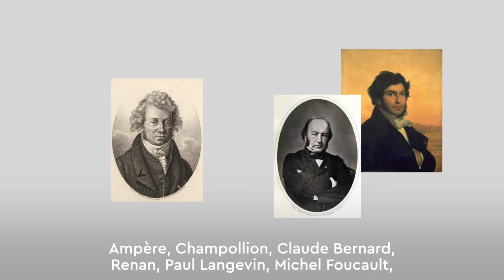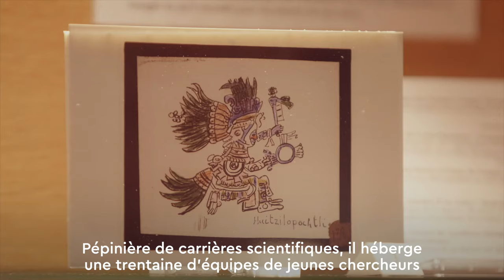Le Collège de France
Découvrez le Collège de France !
Guidés par Thomas Römer, administrateur du Collège de France, entrez pour quelques minutes dans une institution unique en France et sans équivalent à l’étranger.
L'accès aux enseignements est libre et ne nécessite aucune inscription. La plupart des cours sont rediffusés sur le et sur les chaînes YouTube thématiques du Collège de France.